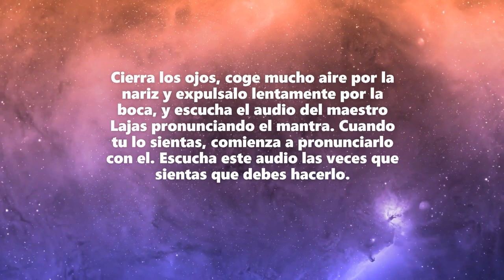PODEROSO MANTRA PARA ATRAER A LOS ÁNGELES DE PROTECCIÓN !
Alberto Lajas, naturopata, maestro de Reiki, escritor y director de recita el poderoso mantra: OM MAHADEVAYYA NAMAHA.